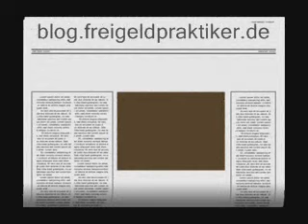Winfired - Bleede bin ich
So bleede bin ich aber ihr seit so schlau.